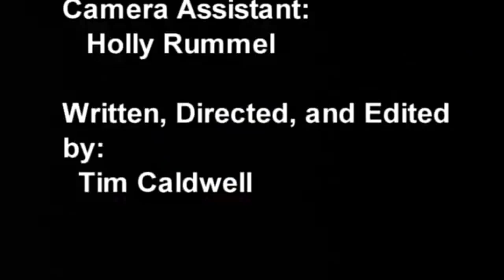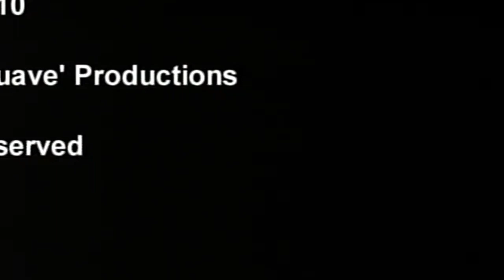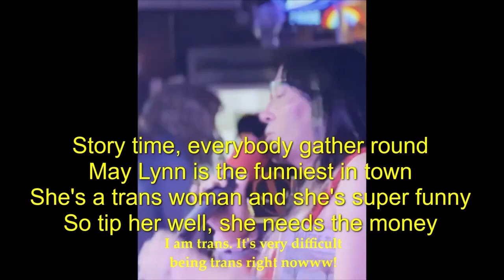TPOF # 482 The Trip AND Piranha